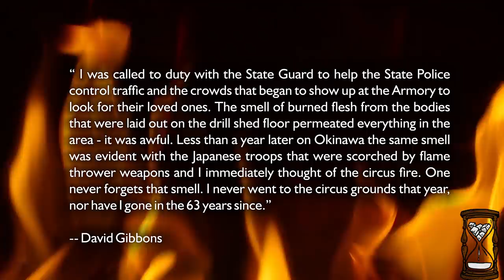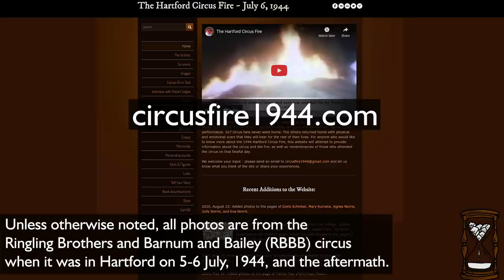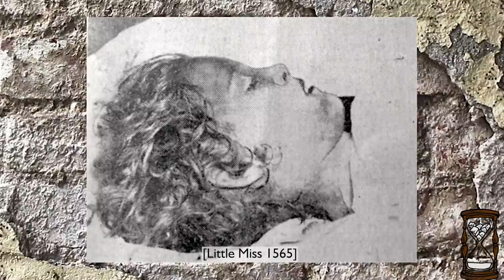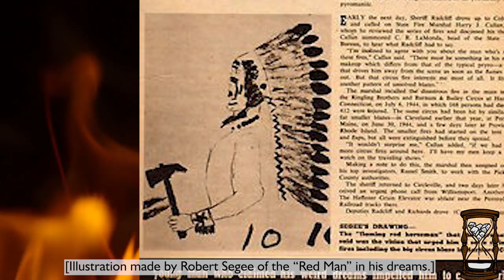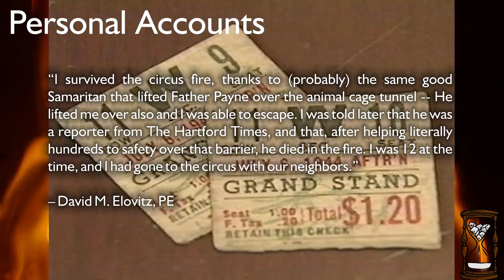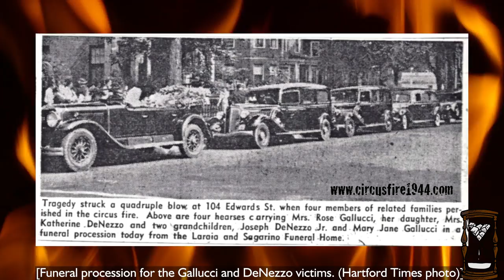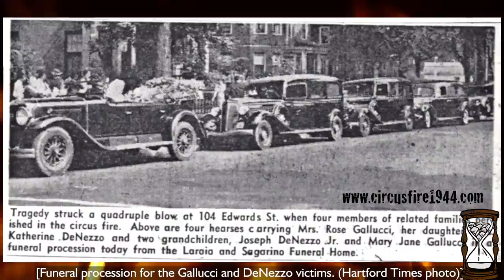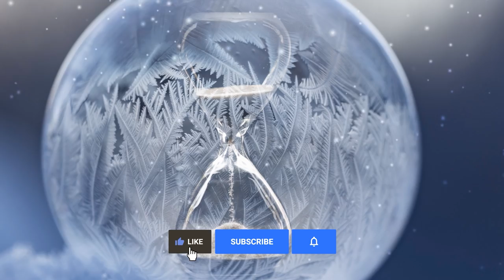HOW THE BIG TOP BURNED - 1944 Hartford Circus Fire - FrozenTime Documentary, Short Film, Tragedy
⚠️WARNING - this video contains graphic descriptions that some viewers may find disturbing: discretion is advised.

In 1961, panic gripped the crowd as the circus tent started to burn.  The event would change lives forever.